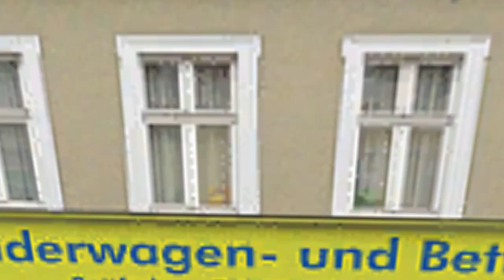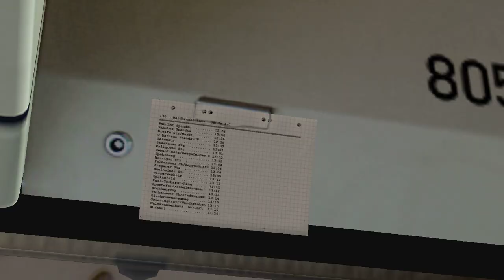Lets play Omsi 2 # 6 Alle nur Klugscheißer hier !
ihr zeit einfach die besten Fans !